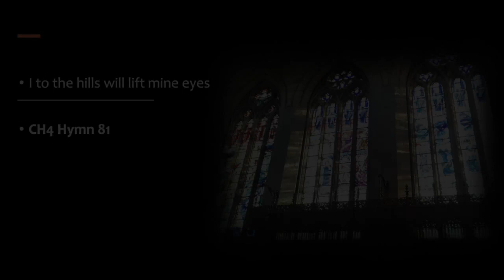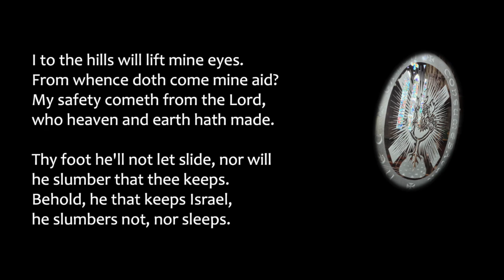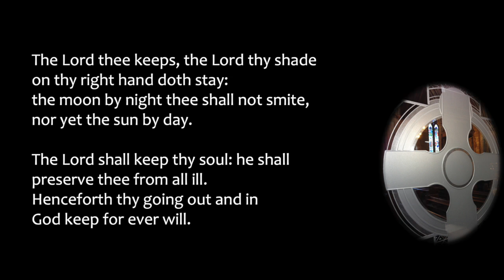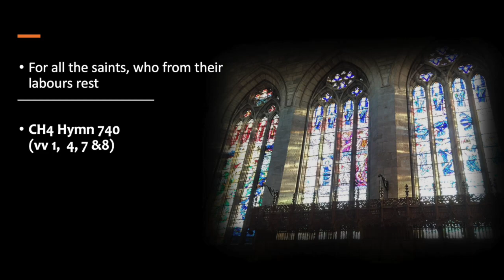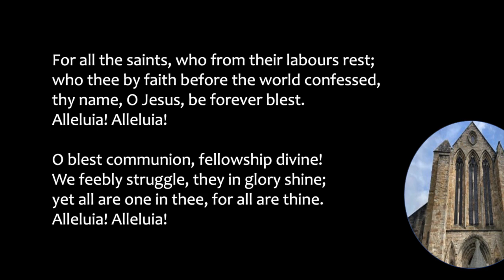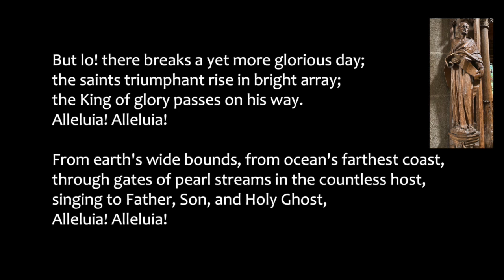Dunblane Cathedral Sunday Morning Service - 11 September 2022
A service of readings, prayers, reflections and music from Dunblane Cathedral, Scotland, a Church of Scotland Presbyterian church, for everyone, everywhere.

This morning our thoughts are of the late Queen Elizabeth II, and the members of the royal family, and of the UK as a whole at this period of mourning and change.